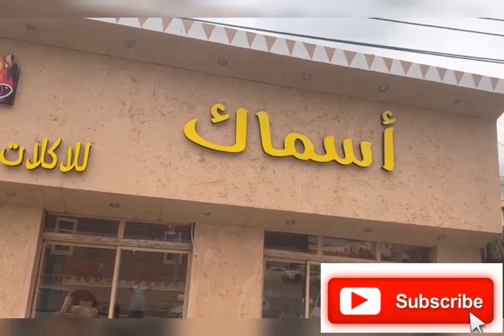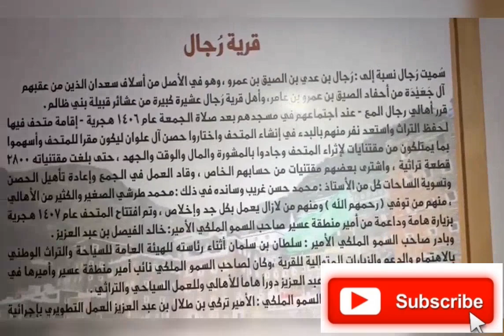Rijal Al Mah Museum / Visit to Rijmal Al Mah part 2 # Ahmed & Eshal visited old village near Abha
Old village near Abha called Rijal Al Mah. It has old museum.. Old Saudi Arabia culture is presented in museum.
Houses in mountains.. Village is called Rijal Al Mah means strong men. During war people hide and made safe houses here.
Area is so beautiful 💕 but it is so deep valley.. We have to ride up to mountain where you have to travel in clouds and by dangerous road come down to deep valley..
Good driver required 😉